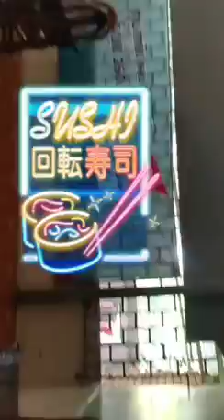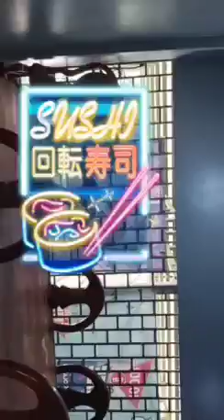ទិដ្ឋភាពបែបធម្មជាតិភ្នំសន្ទូចខេត្តកំពង់ឆ្នាំង២០២៣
សូមស្វាគមន៍ ក្នុងវីដេអូនេះ បងប្អូននឹងបានទស្សនាទិដ្ឋភាពបែបធម្មជាតិភ្នំសន្ទូចខេត្តកំពង់ឆ្នាំង២០២៣
សួស្ដីបងប្អូន Chnnal KEN VANNRY,កេន វណ្ណរី ,KEN VANNRY, KEN VANNRY YOU TUbe,Ken.vannry.9 facebook,Facebooke profile, facebook group, ខ្មែរជួយខ្មែរ Khmer Helf Khmer Group ដើម្បីជួយបងប្អូន ពលរដ្ឋខ្មែរទាំងអស់ ទទួលបានចំណេះដឹង​ទទួលបានការងារធ្វើគ្រប់គ្នា,Channal YOU TUBE

Facebook:ស្វាគមន៍ ប្រិយមិត្តទាំងអស់គ្នា !!! សូមជួយគាំទ្រ Channel  you tube កេន វណ្ណរី ខ្ញុំដឹង
ចែករំលែក ការអប់រំទូទៅ និងទទYlបានការរីករាយជាមួយទិដ្ឋភាពថ្មីប្លែកៗ ពីព្រឹត្តិការណ៍ថ្មីៗ ដែលបងប្អូនមិនធ្លាប់ដឹង ជាពិសេសទទួឡបានចំណេះដឹងសម្បូរបែបពី Channel Youtube  KEN VANNRY I KNOW & SHARE!!!